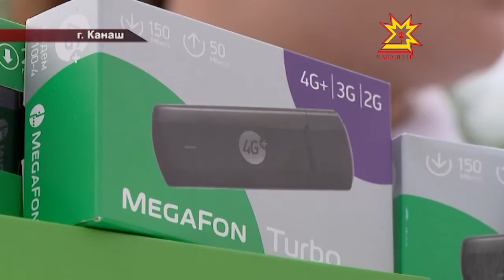Сделать день города в Канаше ярким и запоминающимся помогла компания «МегаФон»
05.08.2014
В минувшие выходные городу железнодорожников — Канашу — исполнилось 89 лет.  Сделать праздник ярким и запоминающимся помогла компания «МегаФон». «МегаАрена» с инновационными площадками от оператора дала возможность жителям города испытать не только скорости мобильного интернета, но и свои способности.